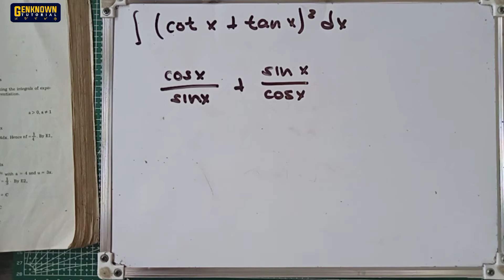Integration By Trigonometric Functions, Exercise9.3#14. ∫ (cot x + tan x)² dx